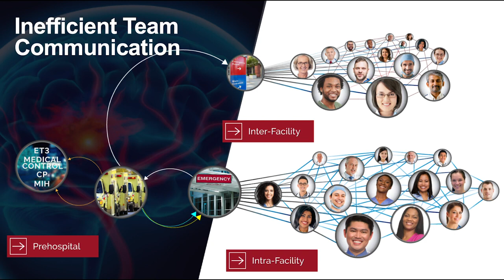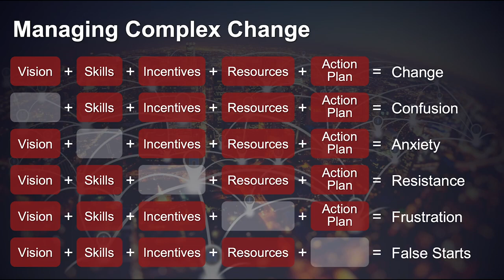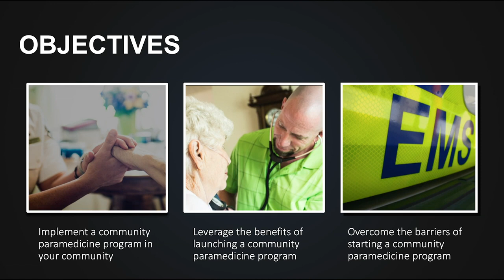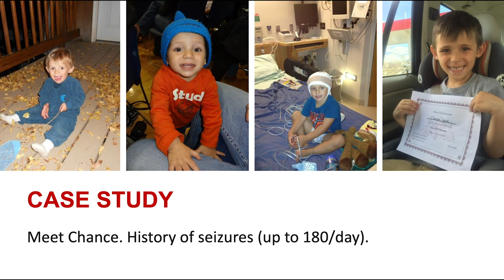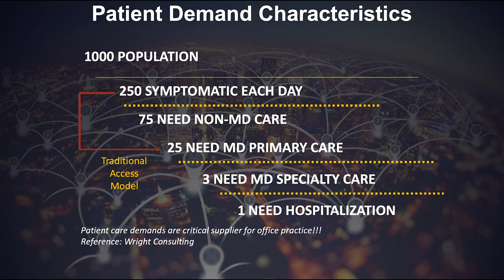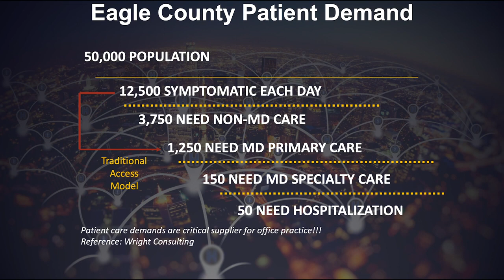Community Paramedicine 101: (Part 1) What Every EMS Personnel Needs to Know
Community Paramedicine and Mobile Integrated Health---There has been a lot of buzz around these concepts in the EMS community. But what does it actually look like when a community implements a community paramedicine program? What are the top 5 topics for programs in local communities? How have others achieved success? What specific patient care and communication benefits have those sites seen? Learn the answers to these questions and more in this informative webinar intended for forward-thinking EMS leadership.

In this webinar you'll learn how to:
-Implement a community paramedicine program in your community
-Leverage the benefits of launching a community paramedicine program
-Overcome the barriers of starting a community paramedicine program

EDITOR'S UPDATE: The ET3 program may be mentioned in this webinar. Please note that, as reported by JEMS.com on 6/28/23, the federal government is ending the ET3 program. According to the Centers for Medicare & Medicaid Services, “This decision does not affect Model Participants’ participation in the Model through December 31, 2023.” Read the full article on JEMS for more details Be advised that Mobile Integrated Healthcare and Community Paramedicine are separate initiatives and are unaffected by the ET3 program termination.